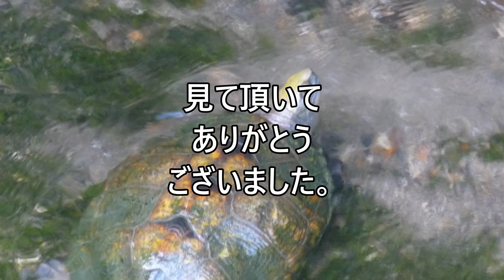見よう見まね菜園 亀発見 6月23日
去年からの知り合い、畑の近くの亀さん。